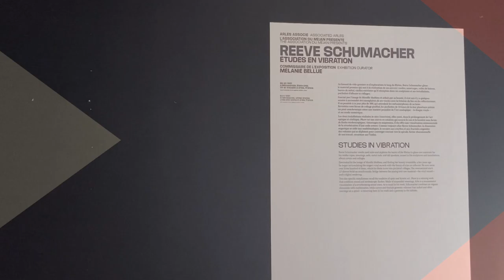Les Rencontres d'Arles 2021 Croisière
Jazz Power & Schumacher Reeve